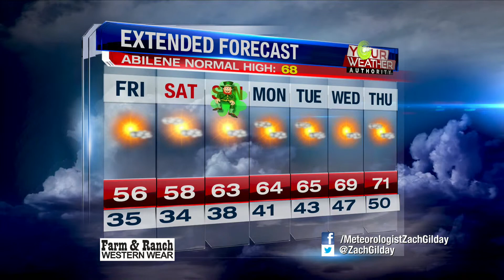Friday, March 15, 2019: Cooler temperatures.... slow warm up